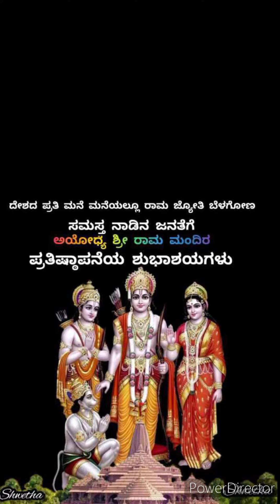ram rama rama rama ram rama pahimam#ಜೈ ಶ್ರೀ ರಾಮ್,ayodya ram lala